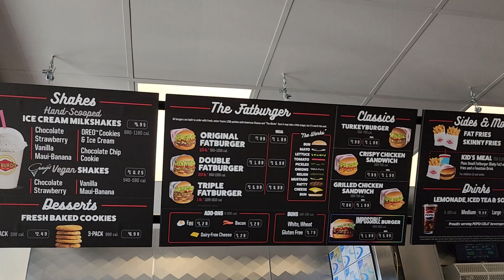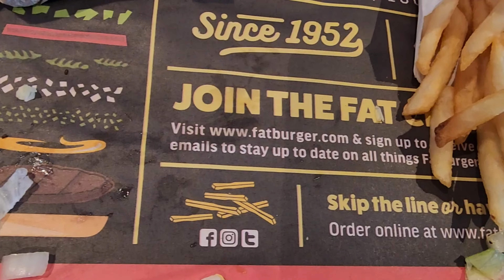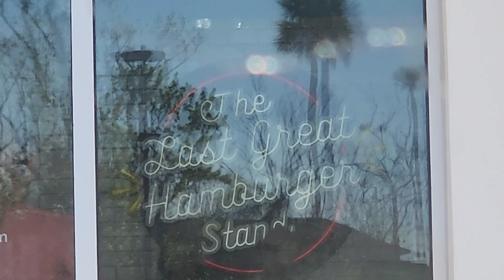Second Fatburger To Open In Florida - Celebration, Fl 2024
I went down to the local shopping center to find a new Fatburger just opened up in town.  Only the second Fatburger in Florida to open up.  This is a L.A. burger stand that has been open since the 50's.  Let's check it out.
☆*: .｡. o(≧▽≦)o .｡.:*☆